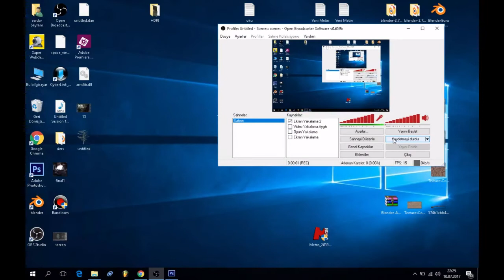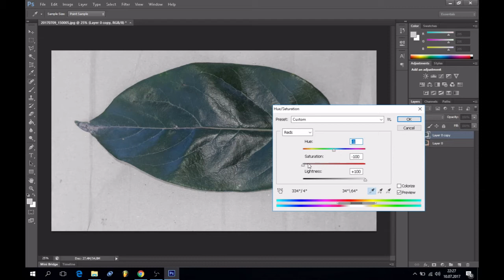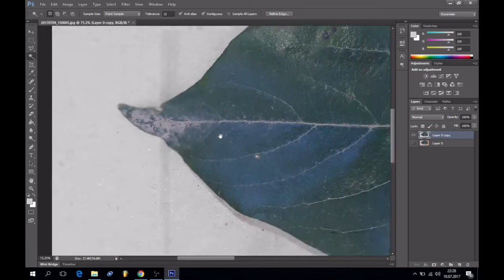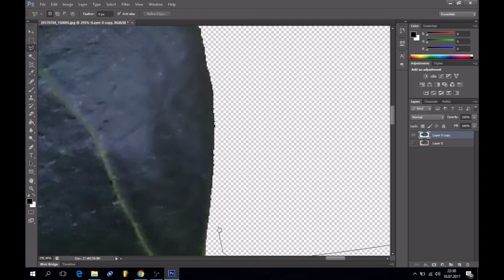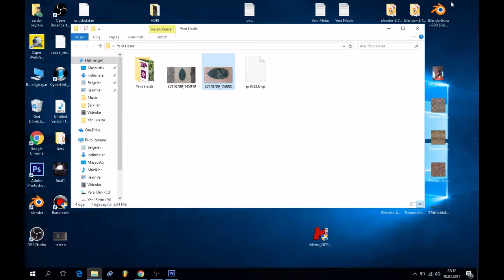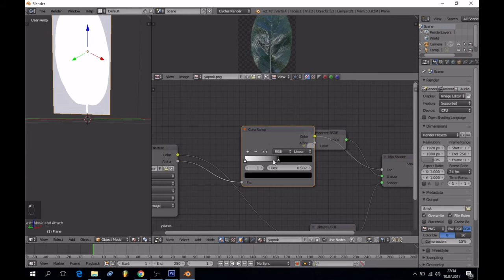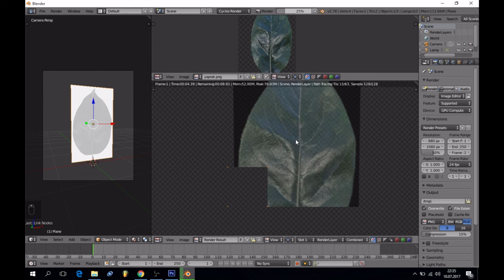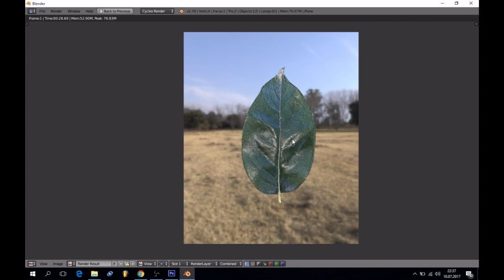Fotoğraf Çekerek Texture Hazırlama